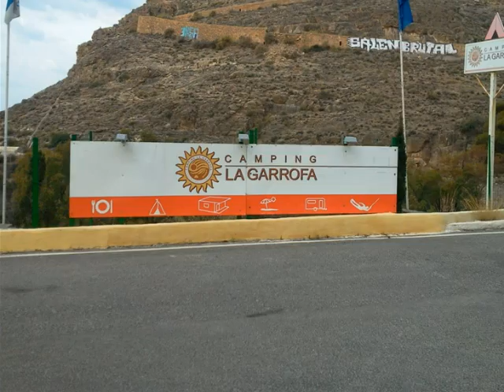RAID MAROC 2012 : SOUVENIRS PHOTOS N°1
photos Maroc 2012